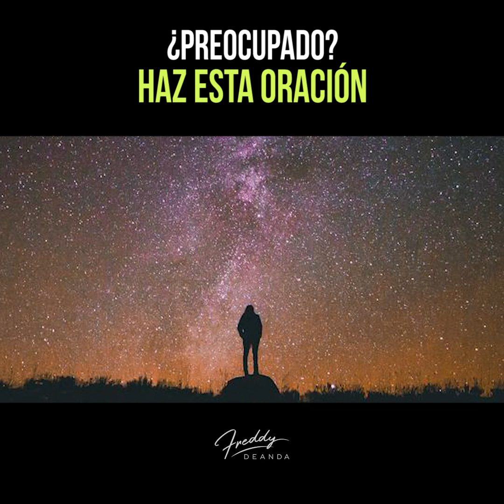¿Preocupado? Haz esta oración